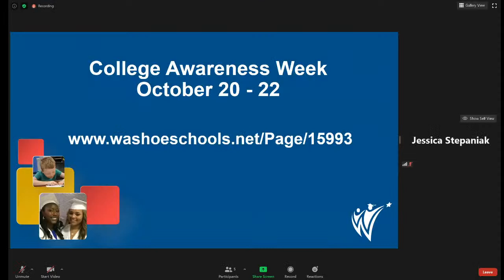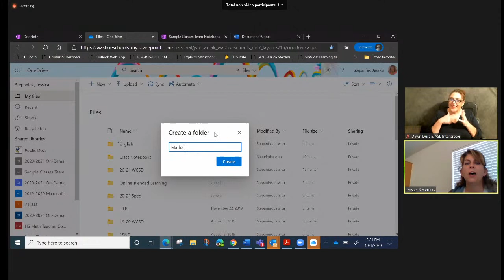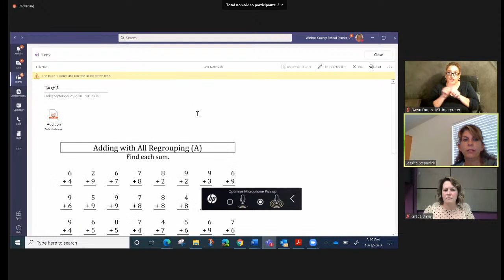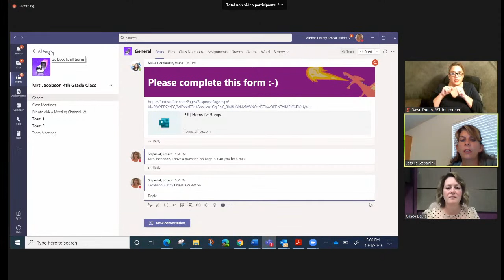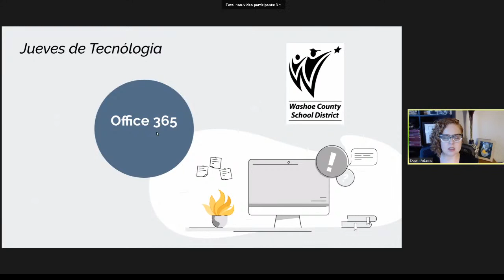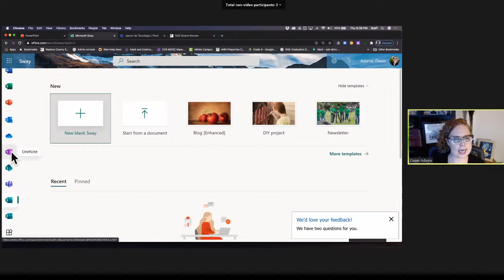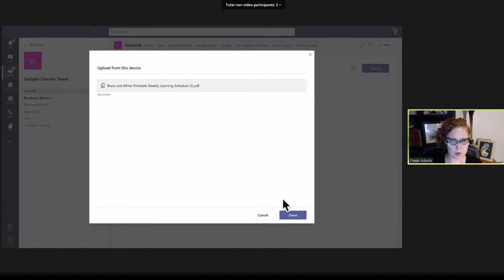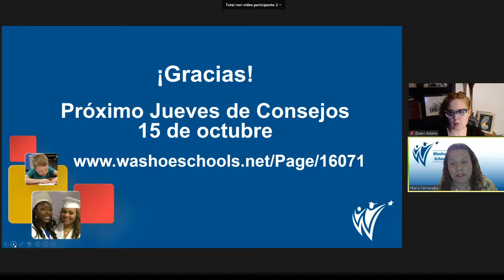THURSDAY TECH TIPS ON OCTOBER 1, 2020